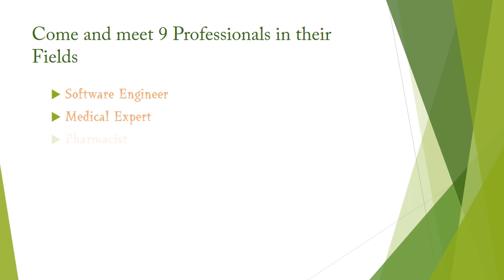Career Expo Promo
The Development Society has organised a Career Expo where several experienced professionals will be on hand to answer YOUR questions about their respective professions!

2 Career guidance counsellors will also be present to help you out!